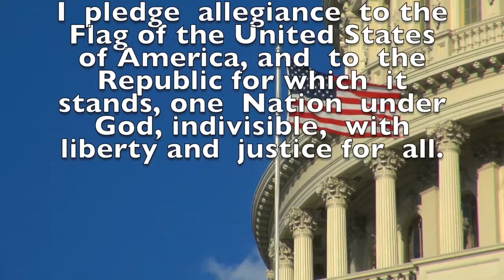Annc 8 29